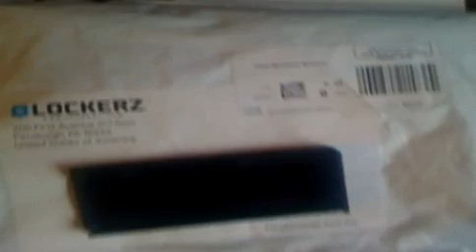Lockerz UnBagging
I finally got my Lockerz shirt for getting z-lister